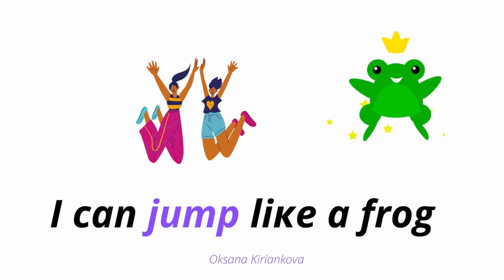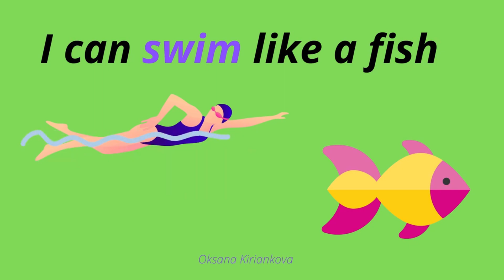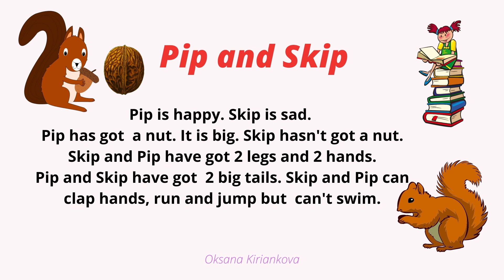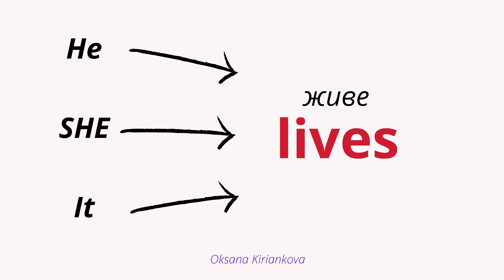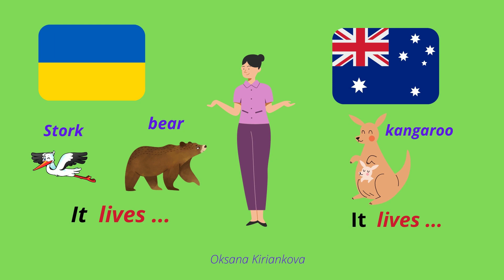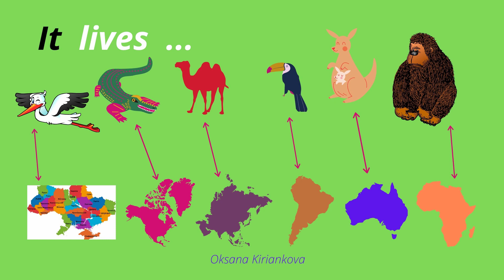Smart Junior 1 (Smart world 6).